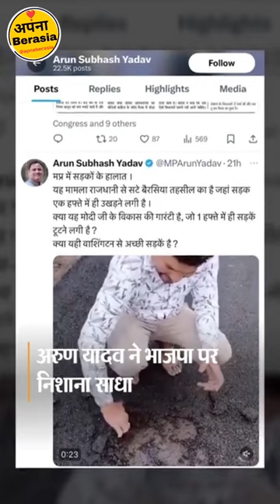वीडियो वायरल होने के बाद बैरसिया में घटिया सड़क बनाने वाला ठेकेदार ब्लैकलिस्ट, उपयंत्री सस्पेंड ।।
वीडियो वायरल होने के बाद पीडब्ल्यूडी मंत्री ने दिए थे जांच के आदेश  ।
बैरसिया में घटिया सड़क बनाने वाला ठेकेदार ब्लैकलिस्ट, उपयंत्री सस्पेंड ।।
@apnaberasia :- भोपाल जिले के बैरसिया में सड़क का घटिया निर्माण करने वाले ठेकेदार को ब्लैकलिस्ट करने के साथ ही संबंधित सब इंजीनियर मुकेश रावत को भी सस्पेंड कर दिया गया है। इसके साथ ही सड़क निर्माण में प्रयुक्त सामग्री के सैंपल जांच के लिए लोक निर्माण विभाग की केंद्रीय प्रयोगशाला भेजे गए हैं। जांच रिपोर्ट आने के बाद सड़क निर्माणकर्ता फर्म के खिलाफ कार्रवाई का निर्धारण होगा।
गौरतलब है कि पूर्व प्रदेश कांग्रेस अध्यक्ष अरुण यादव ने गुरुवार को इस घटिया सड़क का वीडियो वायरल किया था। इसमें दिख रहा है कि हाथ से खोदने पर ही सड़क की गिट्टी, डामर सहित निकल रही है। इस वीडियो के सामने आने के बाद तत्काल संज्ञान लेते हुए पीडब्ल्यूडी मंत्री राकेश सिंह ने इसकी जांच कर आवश्यक कार्रवाई करने के निर्देश दिए थे। इसके बाद शुक्रवार को पीडब्ल्यूडी के चीफ इंजीनियर संजय मस्के के साथ केंद्रीय प्रयोगशाला की तीन सदस्यीय टीम मौके पर जांच करने पहुंची थी। इस टीम ने कचनारिया से रमपुरा तक बनाई जा रही सड़क का निरीक्षण किया और विभिन्न स्थानों से सड़क बनाने में प्रयुक्त निर्माण सामग्री के कुल 7 सैंपल लिए। इस दौरान कई जगह ड्रिल करके भी देखा गया, जिसमें सड़क की निर्धारित मोटाई नहीं मिली। सड़क की ऊपरी परत उखाड़ने पर नीचे मिट्टी की परत पाई गई। इससे साफ हो गया कि निर्माण के पहले सड़क को सही तरीके से साफ नहीं किया गया। इससे नीचे धूल रहने से मटेरियल अच्छे से चिपक नहीं पाया। ऐसे में बरसात होने पर मटेरियल ठंडा हो गया और पकड़ नहीं बनने से

अब उखड़ रहा है। आठ किलोमीटर लंबी सड़क का है ठेका : बैरसिया रोड पर कचनारिया से रमपुरा तक 8 किलोमीटर लंबी सिंगल लेन वाली सड़क का निर्माण किया जा रहा है, जिसकी चौड़ाई 3.75 मीटर है। इसकी अनुमानित लागत राशि 80 लाख रुपए बताई जा रही है। इसका ठेका एए कंस्ट्रक्शन फर्म को दिया गया है। हैरत की बात है कि बारिश में सड़क का निर्माण पीडब्ल्यूडी नहीं करवाता, बावजूद इस समय निर्माण किया जा रहा था।

संजय मस्के, चीफ इंजीनियर, पीडब्ल्यूडी

• बैरसिया में रोड के निरीक्षण में क्या कमियां सामने आई?

मेरे साथ केंद्रीय प्रयोगशाला की तीन सदस्यीय टीम ने रोड का निरीक्षण कर सैंपलिंग की है। सड़क उखड़ रही है, जिससे पता चलता है कि निर्माण के लिए निर्धारित मानदंडों का पालन नहीं किया गया है। मटेरियल का टेंपरेचर सही नही रखा गया। इसके साथ ही प्रॉपर तरीके से सड़क का निर्माण नहीं किया गया।

• प्राथमिक जांच के बाद सामने आए तथ्यों के आधार पर संबंधितों पर क्या कार्रवाई की गई?

सड़क के घटिया निर्माण के साथ ही उपयोग की जा रही सामग्री के स्तरहीन होने के बाद भी पर्यवेक्षण में लापरवाही बरतने पर उपयंत्री मुकेश रावत को तत्काल प्रभाव से निलंबित कर दिया गया है। इसके साथ ही ठेका फर्म को ब्लैक लिस्टेड कर भुगतान पर भी रोक लगा दी गई है।

बैरसिया से जुड़ी हर खबर के लिए हम जुड़िये, जिससे कोई भी बैरसिया की खबर छूट न पाय, ओर जो जुड़े हुए उनको धन्यवाद ओर जो जुड़ रहे है उनको भी धन्यवाद, ये हमारा नही आपका अपना चेनल है। @apnaberasia